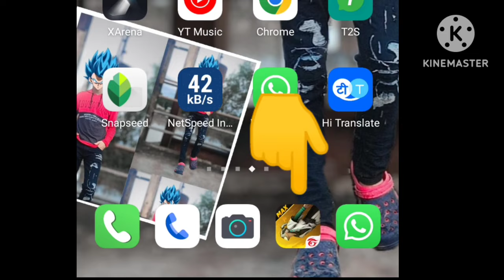FREE FIRR MAX AUTO KILL HACK DOWNLOAD 2024 || FREE FIRR MAX HEADSHOT HACK OB45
free fire max auto kill hack download ob41 || free fire headshot hack ob41

free fire headshot hack apps
free fire max hack download
free fire max hack download link
free fire